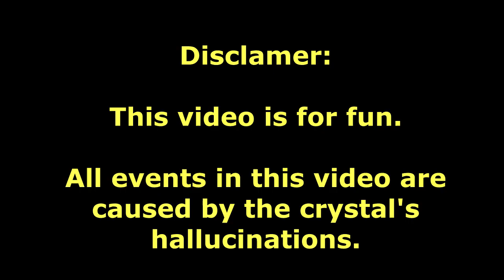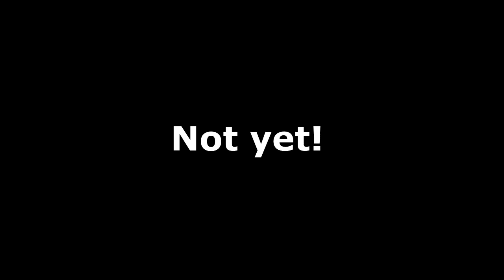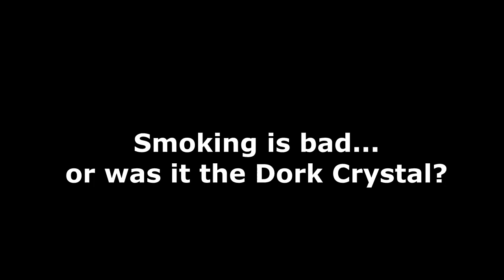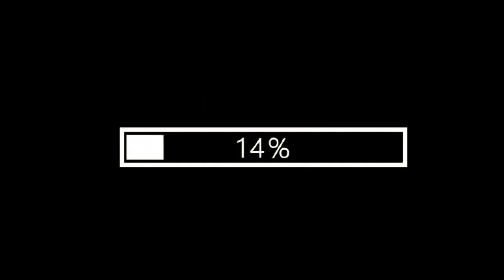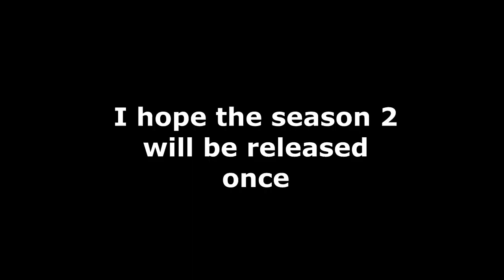YTP: The Dork Crystal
This is a funny YTP about the Dork Crystal. Memes are included.